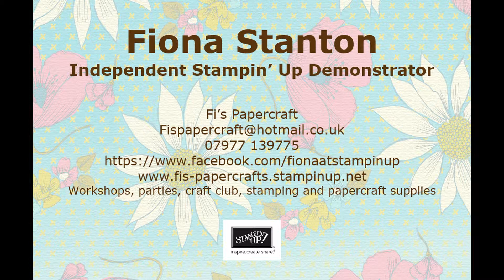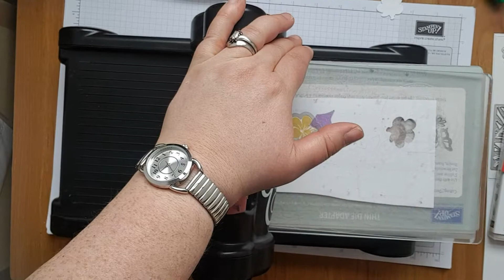2019 April Onstage Sampler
Check out this video of the Sampler we made as a team for April 2019, OnStage.  All the products I used in the Tropical Chic square can be found below.

If you have a long list or regularly spend £70+ a month on crafty supplies, maybe you should consider joining my team.  For £99 you can purchase £130 worth of crafty goodies. (Please note you can only join my team if you are based in the UK, France, Germany, Holland or Austria).